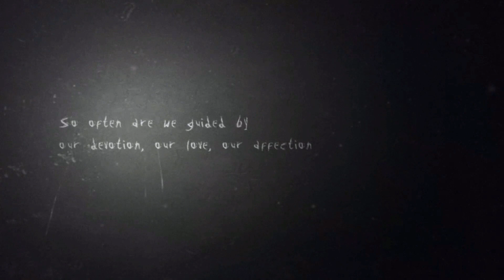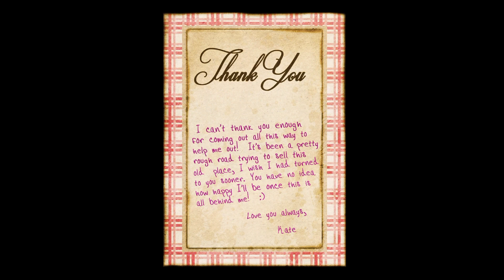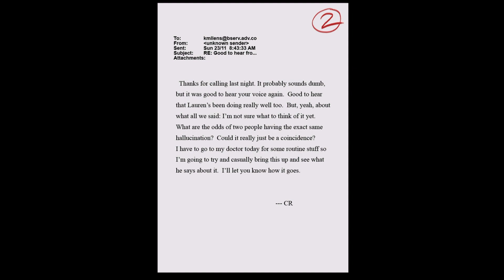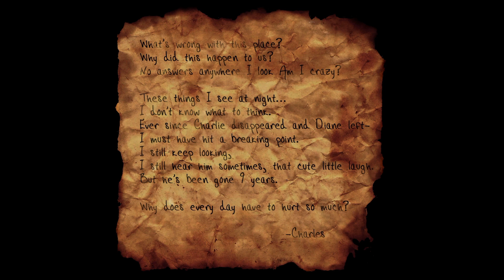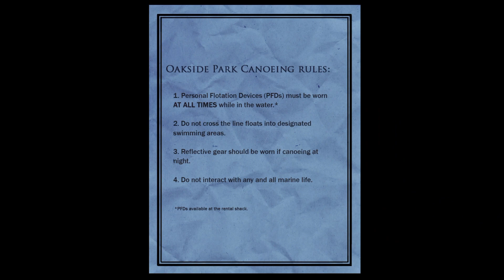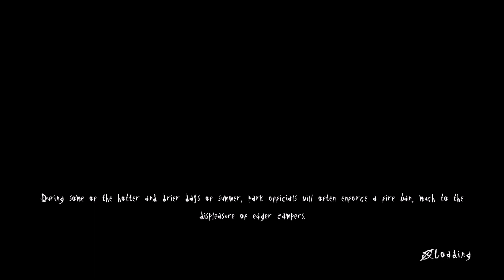House of Horrors Day 1: Slender the Arrival